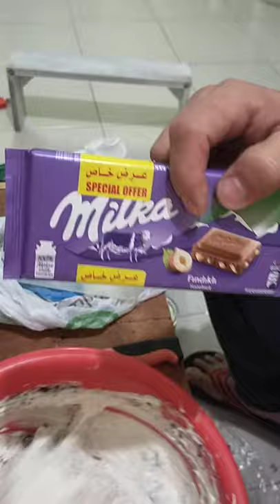How to make Ice Cream.